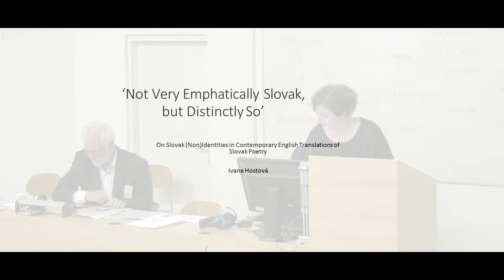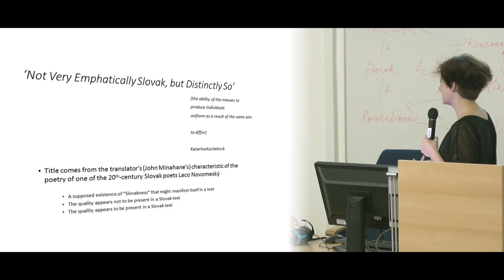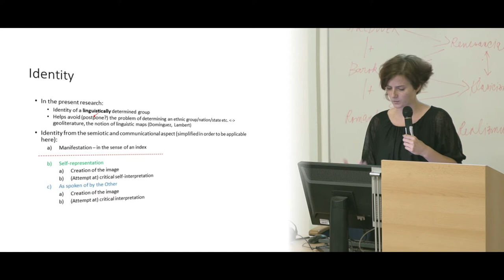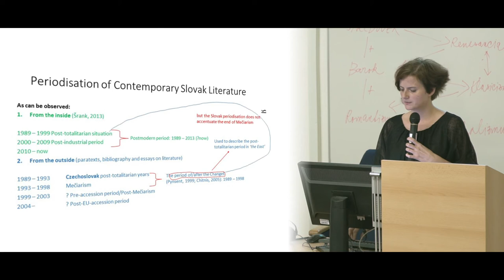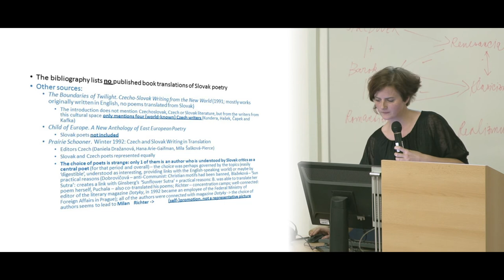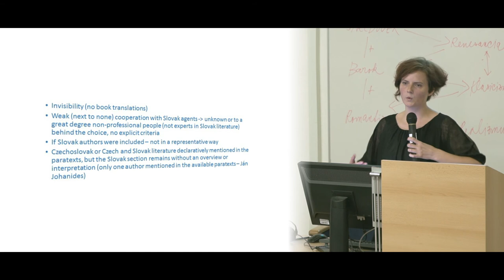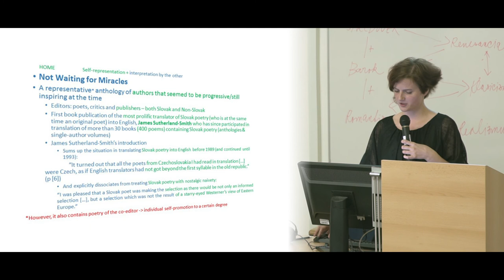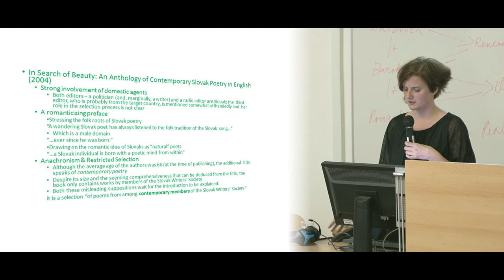Ivana Hostová @ MtS conference 2015 (University of Prešov)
Ivana Hostová - “Not Very Emphatically Slovak, but Distinctly So.” On Slovak Identities in English Translations of Slovak Poetry